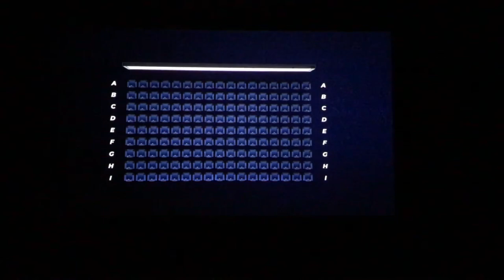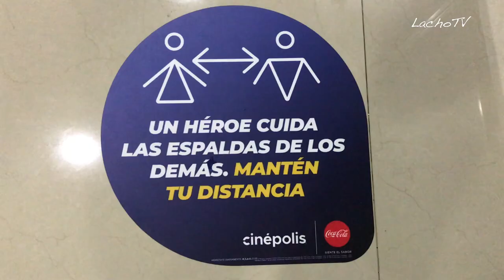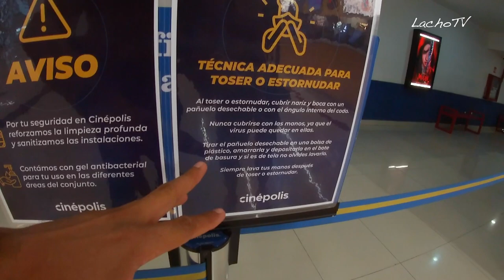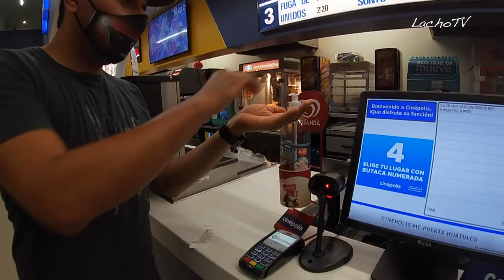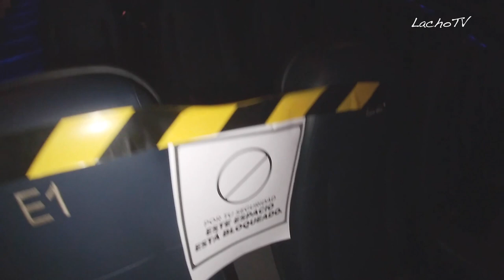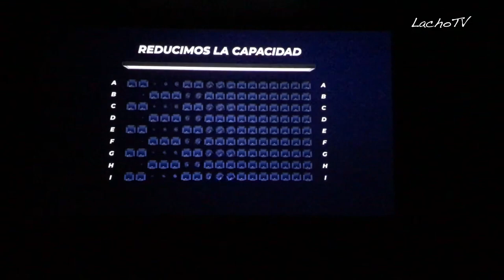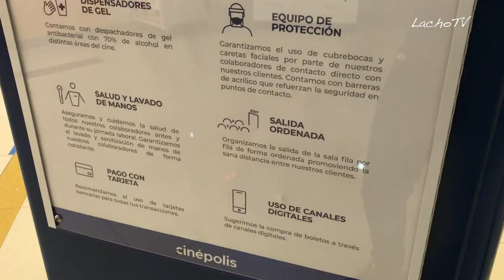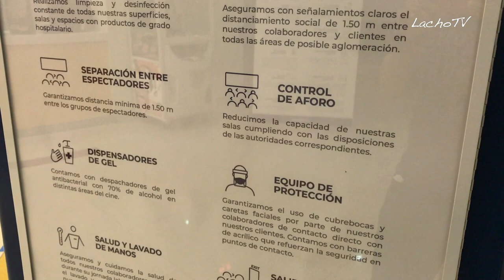Cómo es EL CINE en la NUEVA NORMALIDAD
En este video te platicamos nuestra experiencia en el CINE en la llamada "NUEVA NORMALIDAD".